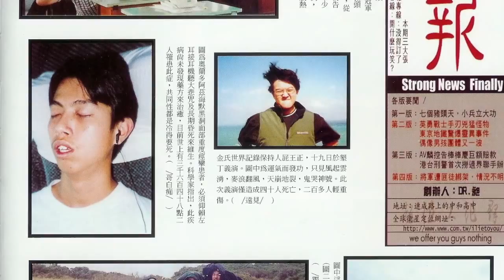DICK LEE FOOK U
feat. MC巧虎